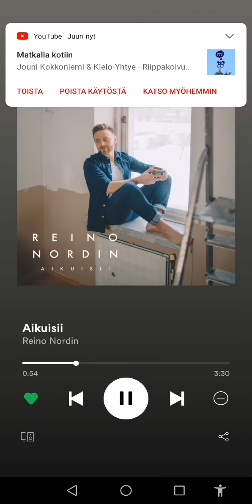Hyvää Vappua 1.5.2021 Toivottaa koko tiimi